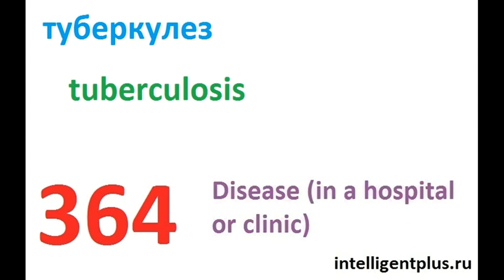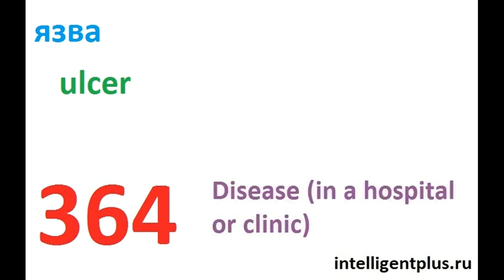Russian Phrases and words / Disease (in a hospital or clinic) (364) / Russian language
Russian Phrases and words / Disease (in a hospital or clinic) / Russian language
sty
tetanus
tuberculosis
typhus
varicosity
ulcer